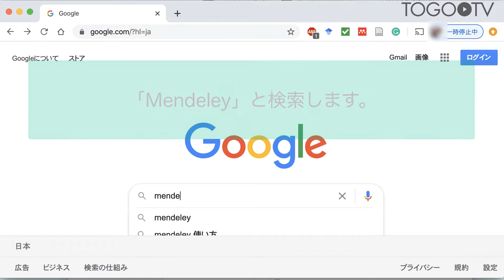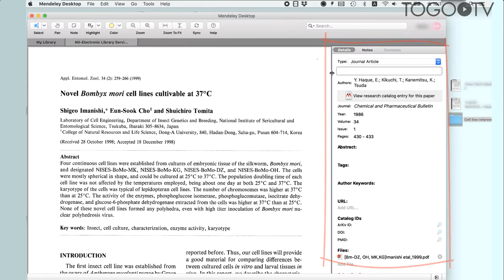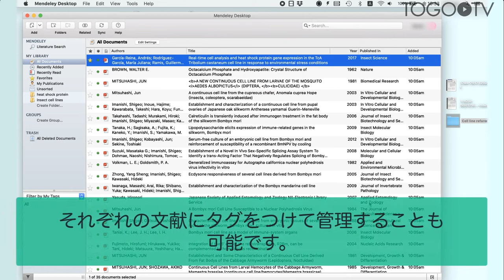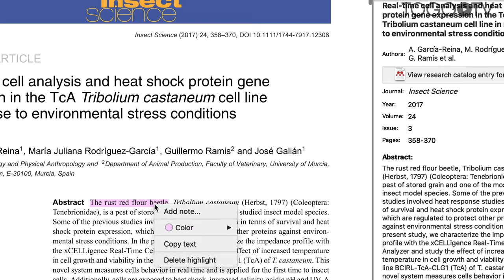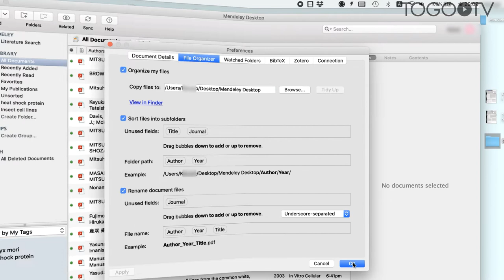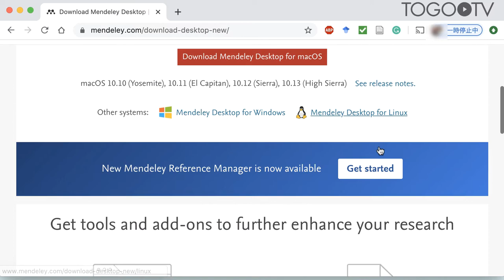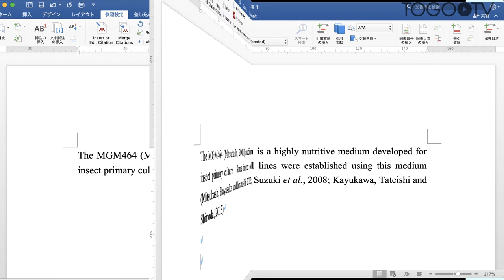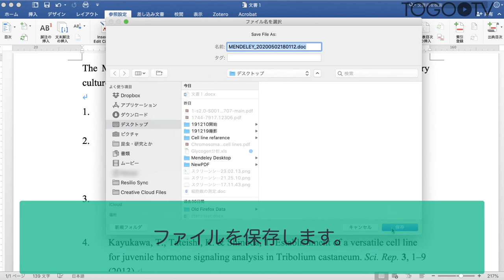Mendeleyを使って文献情報の管理や引用文献リストを作成する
Mendeleyは無料で使える文献管理ツール/SNSです。Windows、Mac、Linuxに対応したデスクトップ版、ブラウザを利用できるウェブ版、スマホやタブレットに対応したモバイル版があり、それぞれを連携させることで、いつでもどこでも文献を閲覧、管理することができます。 ファイルのドラッグ&ドロップでタイトル・著者・雑誌名等の情報を抽出してくれる機能や、複数のコンピュータやモバイル端末間で同期できる、ユーザー同士の公開/非公開グループで情報の共有ができる、Microsoft Word での引用や参考文献リストが作成できる(Google Docsは未対応)など様々な特長があります。

1. Mendeleyを導入する (0:28)
2. デスクトップ版の使い方 (1:21)
2-1. PDFファイルを追加する (1:37)
2-2. 書誌情報を修正する (2:19)
2-3. マニュアルで書誌情報を入力する (3:10)
2-4. フォルダを使って文献を管理する (3:29)
2-5. タグを使って文献を管理する (4:26)
2-6. ライブラリ内を検索する (5:25)
2-7. PDFビューワを使って文献を閲覧する (6:06)
2-8. PDFファイルを管理する (7:06)
3. ウェブ版の使い方 (9:13)
3-1. Web Importerを使ってウェブ上の文献を追加する (9:52)
3-2. ウェブ版とデスクトップ版と同期する (11:24)
4. Word文書への引用文献の挿入 (11:46)
4-1. 文章内への引用文献の挿入する (12:23)
4-2. 引用文献リストの作成する (13:05)
4-3. 引用スタイルを変更する (13:28)